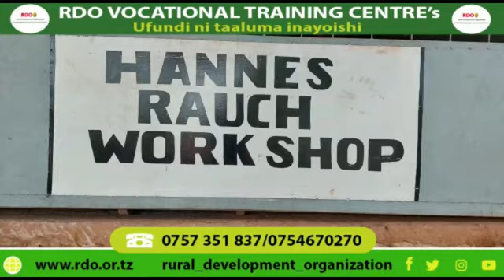WATATU WAUAWA KINYAMA IRINGA